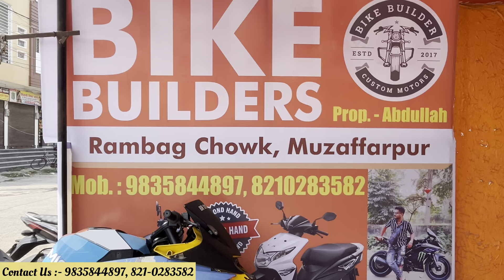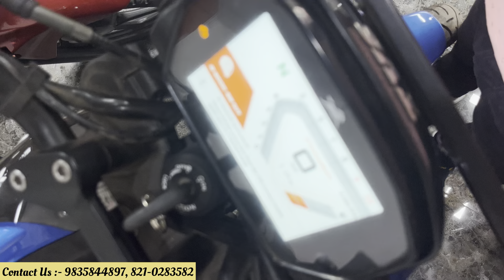मात्र 35,000₹/- से Sports bike। Second hand bike in muzaffarpur। R15, ktm, mt15, Apache, Pulsar Sell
Second hand bike market Muzaffarpur
Muzaffarpur vlogs
Bike builder in muzaffarpur
Muzaffarpur bike builder shop

Vikash vlogs
Vikash family vlogs
Vikash vlogs video
Muzaffarpur vlogs
Muzaffarpur youtuber
Muzaffarpur vlogger